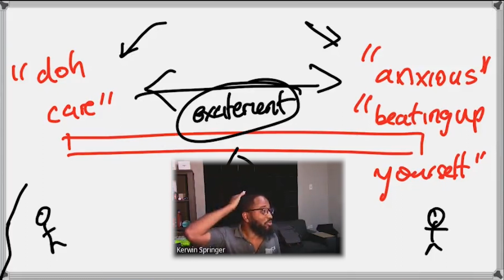TWO unseen ills of PROCRASTINATION - what causes the spiral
I started this Channel in 2018 and my aim is to be a part of the revolutionizing of education throughout the Caribbean and the World.

Recently I've done a lot of Live Videos BUT you can search the channel to discover LOTS of High quality, edited short form videos to catalyze your learning (especially in the area of CSEC maths)

But we have the most fun in the LIVE VIDEOS!

See you in the LIVE!

Register to new S.E.A, CSEC and CAPE classes by contacting the number above